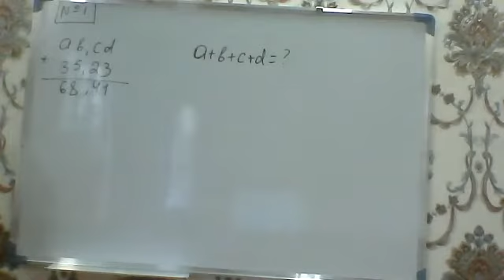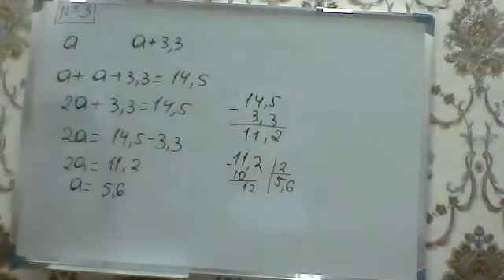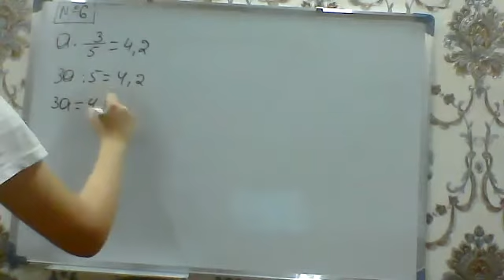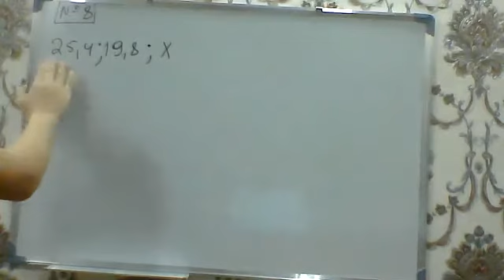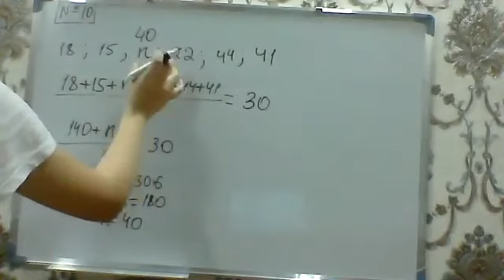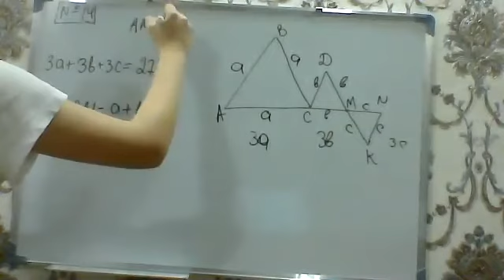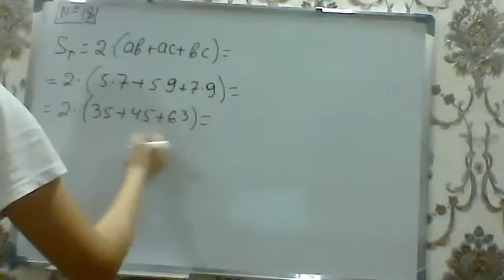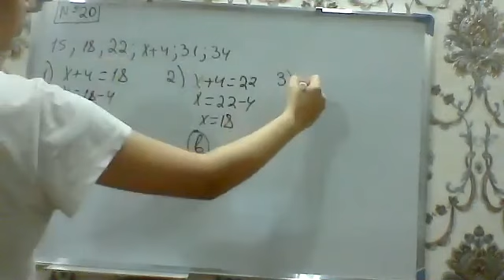5-ci sinif M.B.Namazov. Böyük summativ qiymətləndirmə №2. A variantı. Səh. 80, 81.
5-ci sinif. M.B.Namazov Riyaziyyatdan qiymətləndirmə tapşırıqları. Böyük summativ qiymətləndirmə №2. A variantı. Səh. 80, 81.
Sumqayıt Dövlət Universiteti, Riyaziyyat fakültəsinin III kurs tələbəsi, Musayeva Gülər.